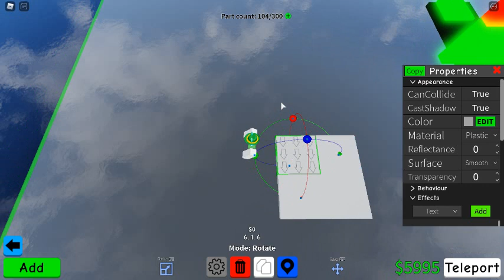How to make AFK spot in Obby Creator - Roblox Obby Creator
This is how you make AFK spot
Enjoy :D